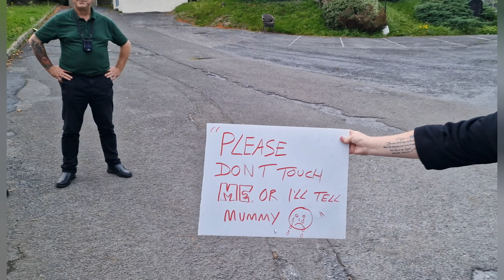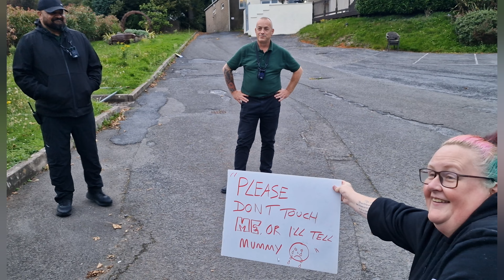Stradey Park Hotel Protest Episode 10, Return of the original security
Tonight was sad moment, nice security team were replaced by the horrid original team who already caused massive conflict. Watch this space it will get ugly!